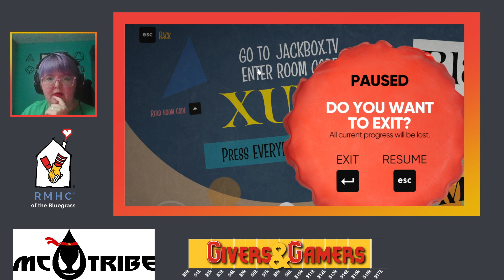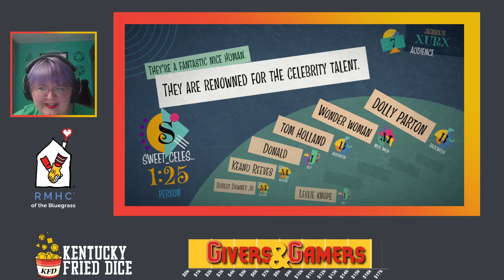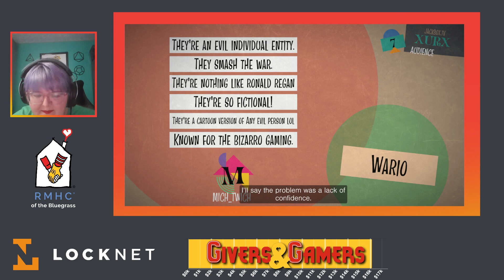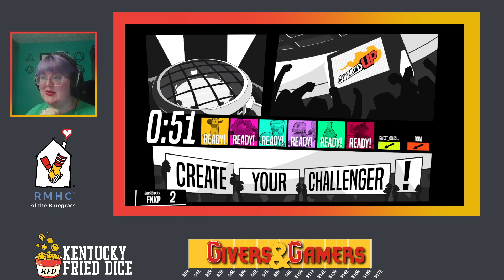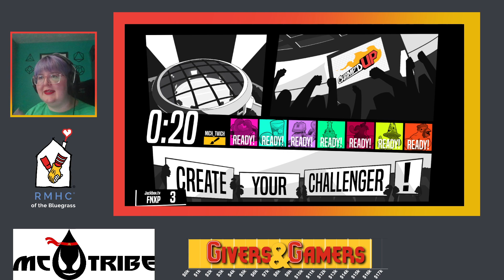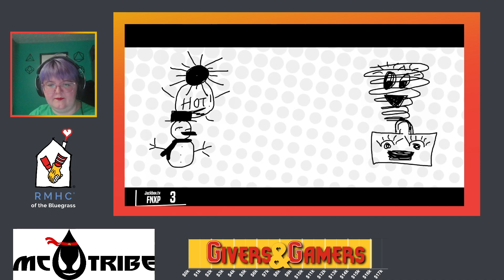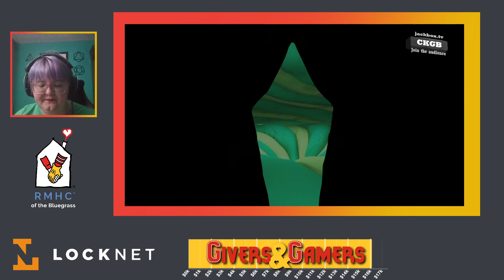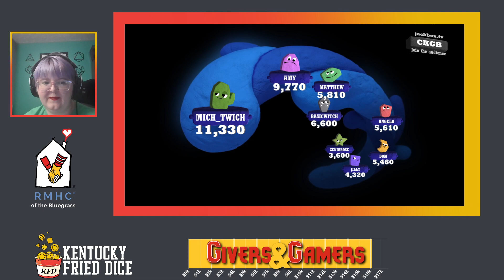Family Funday: JackBox Games !gng !donate !raffle